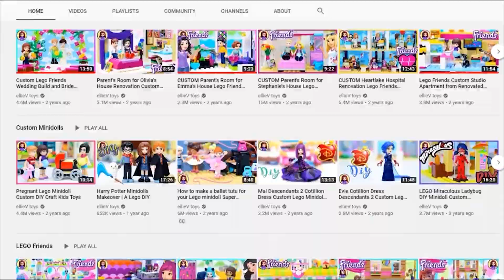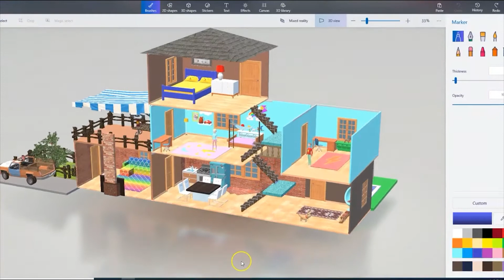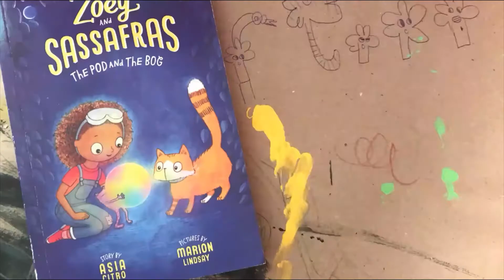Well-Played: Sims 4 Co-play with a Kindergartner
What does it mean to co-play Sims 4 between parent and child? How is a complex sandbox game “well-played” by a 6-year-old? Game Designer Sabrina Culyba and her daughter Hazel play Sims 4 while reflecting on co-play, screen time, and autonomy.

Speaker: Sabrina Culyba